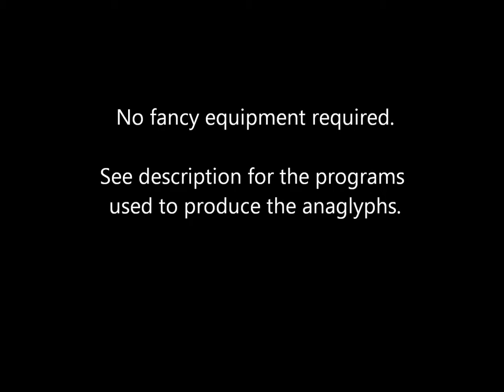Mount St. Regis 3D Photos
These photos were shot using a cheap Kodak camera. The camera is actually pretty bad and most of the photos it takes are blurry or have shutter roll.

Each anaglyph is comprised of two shots at different angles with an eye balled point of ceonvergence. Becuase the convergence is precise in any way, about 2 to 4 point of convergence could be found per set with varrying results.

To put these photos together, a very neat program program by the name of "StereoPhoto Maker" is used. Its free and in my opinion the best there is for creating 3D anaglyph photos.